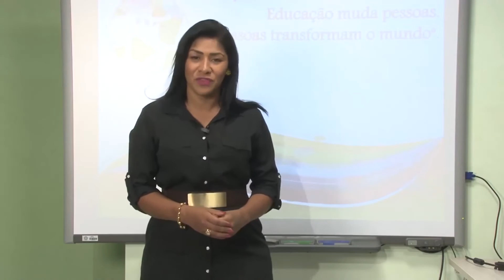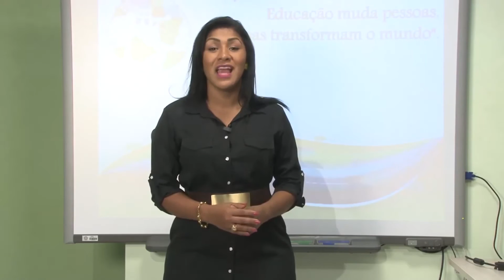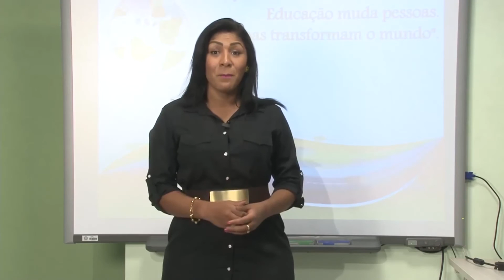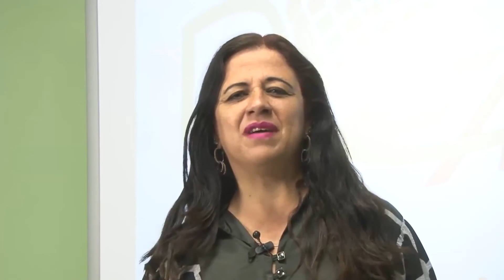MENSAGEM FORMANDOS PROFUNCIONÁRIO 2016